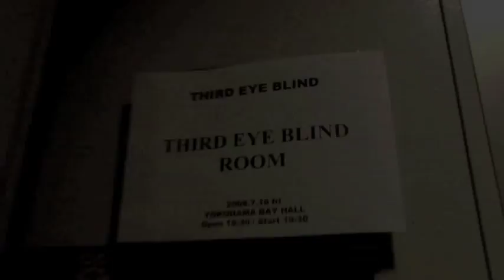Third Eye Blind - Non Dairy Creamer (Official Music Video)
Third Eye Blind's Music Video for "Non Dairy Creamer."

The track "Non Dairy Creamer" can be found on "Red Star" EP, released digitally on November 18, 2009.